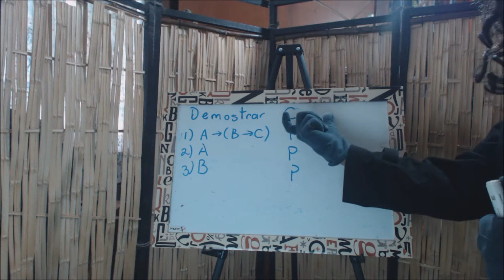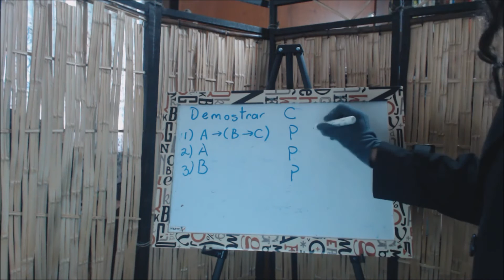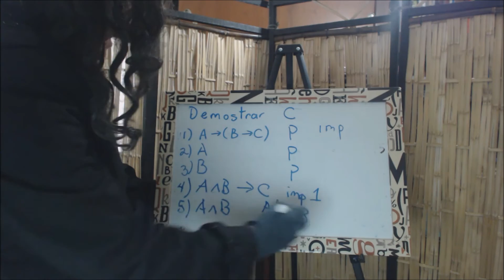La regla de la importación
El doctor Blogman Youns explica la ley de la importación lógica.